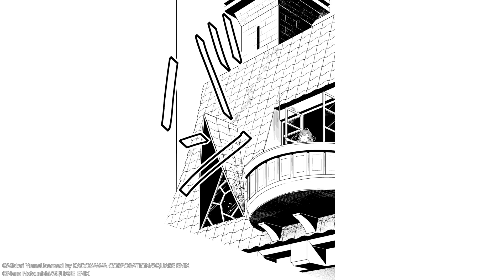【漫画S】地味JKが史上最悪の魔女の末裔である悪役令嬢に転生!?【メイデーア転生物語 この世界で一番悪い魔女 1-①話】│マンガUP!TV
【漫画S】平凡なJKは何者かに殺され、異世界に転生した…謎が謎を呼ぶ本格ファンタジー！
⬆『メイデーア転生物語 この世界で一番悪い魔女』の続きはマンガアプリ「マンガUP！」で⬆

タイトル：メイデーア転生物語 この世界で一番悪い魔女
原作：友麻 碧（富士見Ｌ文庫/KADOKAWA刊）
漫画：夏西七
キャラクターデザイン：雨壱絵穹

大魔術師たちが世界を動かす「メイデーア」で、最凶最悪の魔女として伝説となっている”紅の魔女”。その末裔のマキアが夢で見る女子高校生・小田一華（かずは）は転生前のマキアの姿で、一華は何者かに殺されていた…。友麻碧による本格ファンタジー原作をコミカライズ！

⬇️『メイデーア転生物語 この世界で一番悪い魔女』の一巻購入はこちらから！⬇️

『マンガUP！TV』はスクウェア・エニックスのマンガアプリ、
「マンガUP！」の公式マンガ動画チャンネルです！
マンガ動画を毎日配信！
ここでしか見れないマンガ動画を無料で楽しもう！

©Midori YumaLicensed by KADOKAWA CORPORATION/SQUARE ENIX
©Nana Natsunishi/SQUARE ENIX